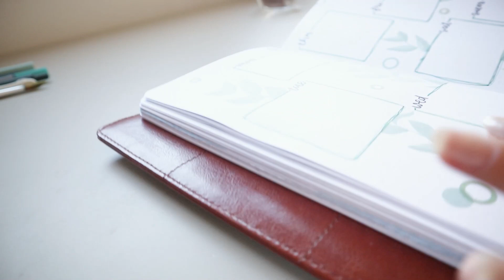Eucalyptus Circular April Weekly Spread | JOURNAL WITH ME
✧ Others:
Pentel Poitliners

𝒇𝒐𝒓𝒎𝒔
would you like to be my penpal?

CATARINA MATEUS
APARTADO 000009
EC ODIVELAS
2676-901 ODIVELAS
PORTUGAL